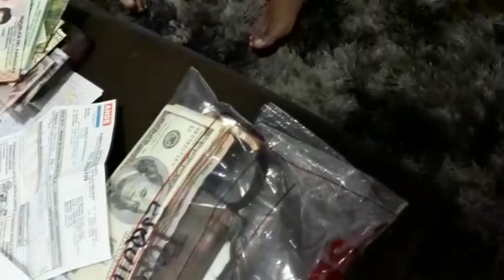GOLPE AL NARCOTRÁFICO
Senad detuvo a “Samura”, presunto líder del Comando Vermelho, ala paraguaya